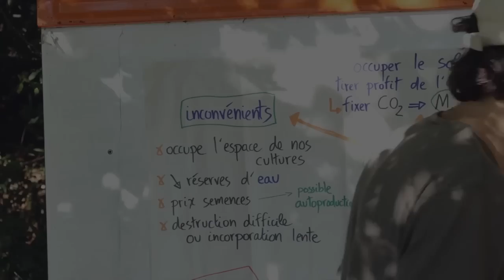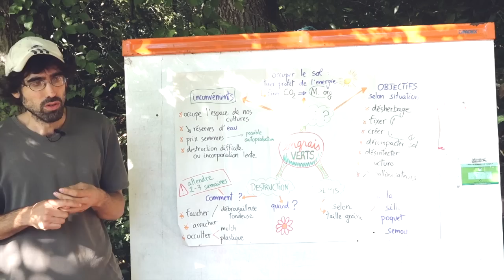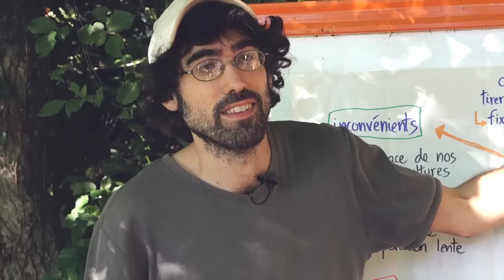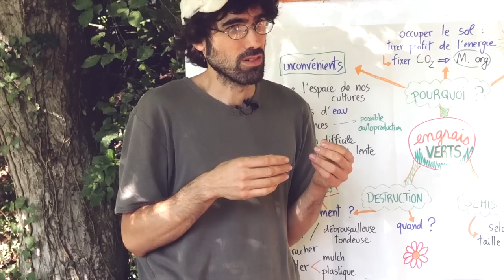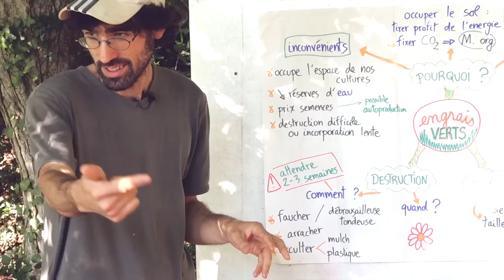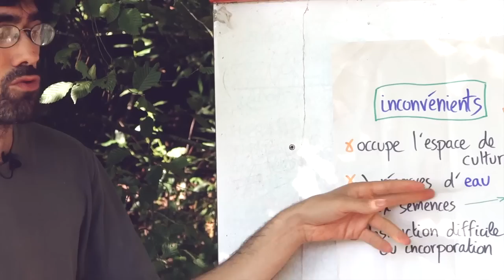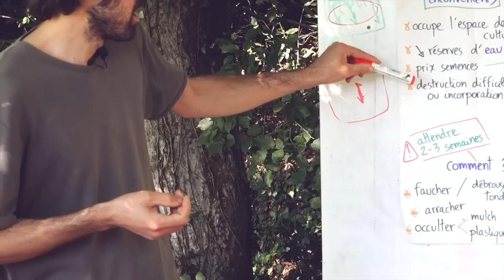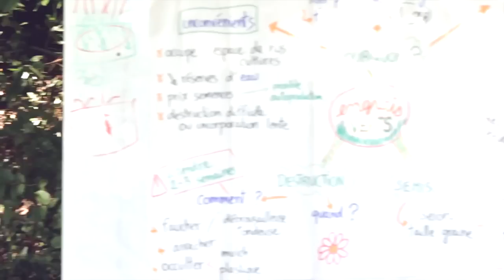Vidéo 10/12 Perma 2 - Engrais verts (formation permaculture à Can la Haut)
Vidéo 10/12 - formation permaculture à Can la Haut
Engrais verts (culture intercalaire en maraîchage):
- choix des engrais verts (EV) en fonction des objectifs (création biomasse, décompactage sol, désherbage, fertilisation, etc.)
- itinéraires techniques (semis & destruction: quand et comment?)
- possibles inconvénients (concurrence ressource hydrique, occupation espace de culture, prix des semences...)
- retour sur les expériences menées sur la ferme Can la Haut.
Extrait de la formation « Conception et maintenance d’agrosystèmes mixtes: cultures maraîchères et fruitières associées en permaculture »
Ferme Can la Haut
Autonomie et permaculture
Boulogne-sur-Gesse (31)
avec Marguerite et Joan, été 2017
Vidéos produites par RECO Films avec le soutien de l'association "L'Homme aux serpents" et la participation de Eric Flandin pour la réalisation.